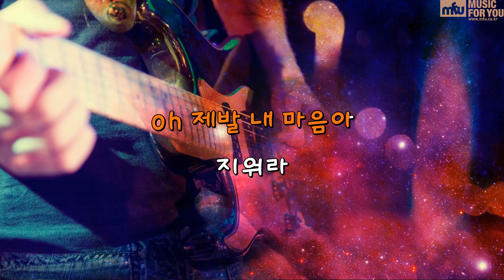Obliviate - 아이유 (Instrumental & Lyrics)